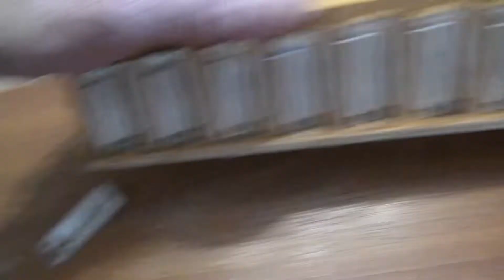Баян Москва ч 2